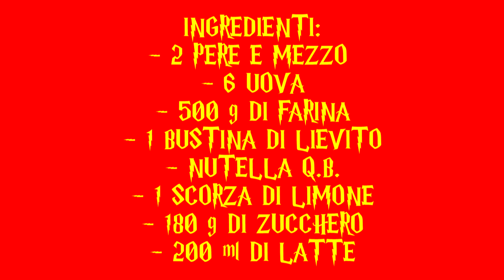VIDEORICETTA CIAMBELLONE NUTELLA E PERA